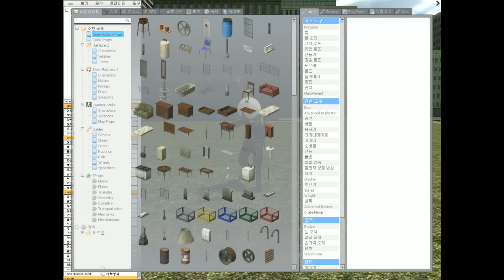게리모드 PAC강좌 22편 - 프록시로 날개를 만들어보자 - Garry's mod PAC 3 Course 22 [레알이다이]